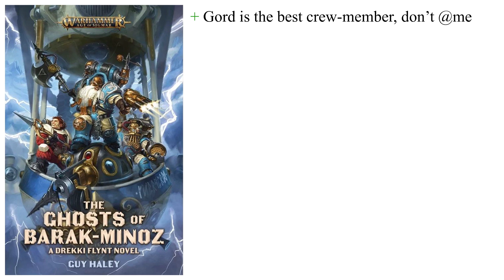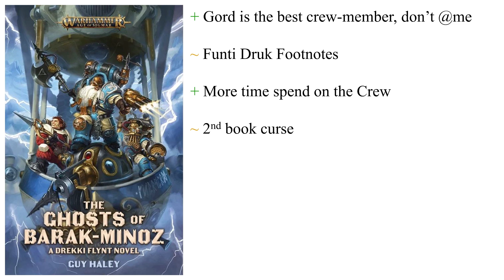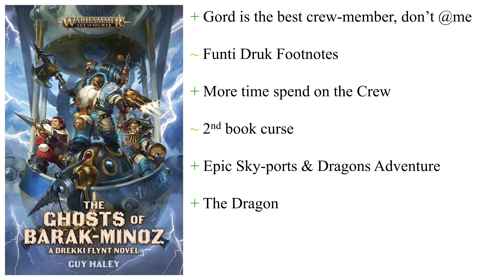The Ghosts of Barak-Minoz by Guy Haley | Book Review | Age of Sigmar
Book Review of The Ghosts of Barak-Minoz by Guy Haley (Drekki Flynt book 2)